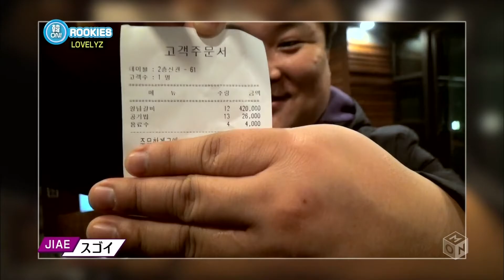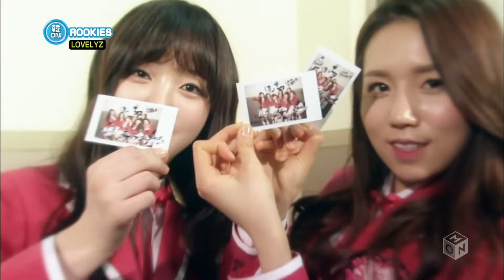러블리즈 Lovelyz CUT (2015.01.08 Music On TV 韓ON! ファイティン!! ROOKIES)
Candy Jelly Love 활동 시절.